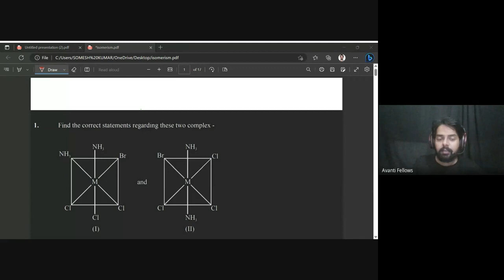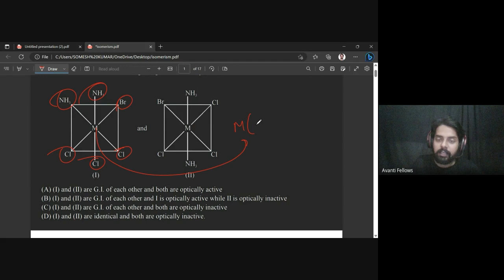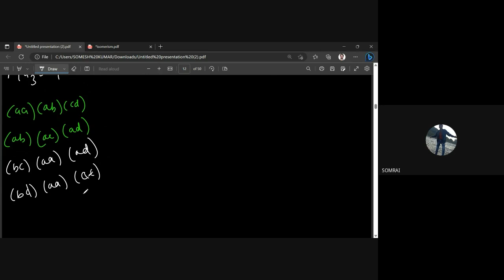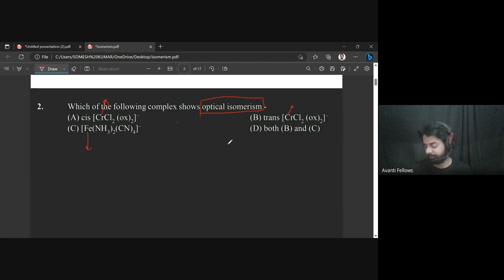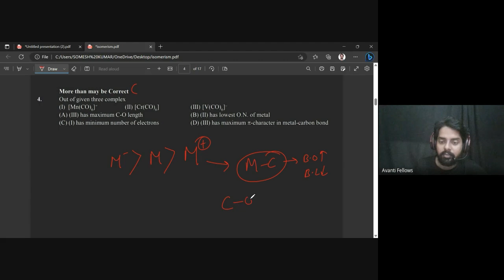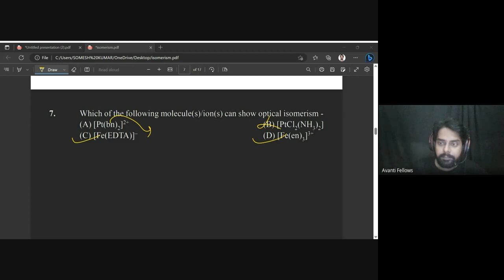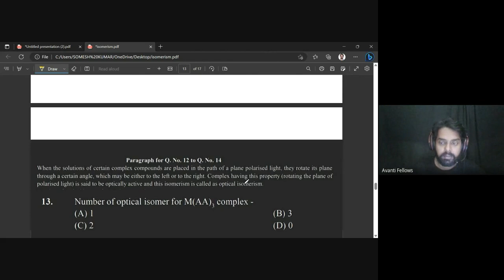Coordination Compounds L2 | JEE Advance 2023 Crash Course : Chemistry | 29th April 2023